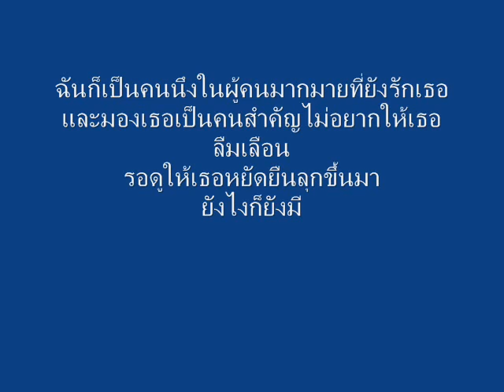จะอยู่เคียงข้างเธอรักเธอเสมอตลอดไป : ดี เจ น้ำหวาน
อย่าบอกว่าไม่มีใคร
เมื่อยังมีฉันที่เหลืออยู่ ยังมีคนที่เฝ้าคอยดู
รอดูให้เธอหยัดยืนลุกขึ้นมา
ยังไงก็ยังมีฉันหนึ่งคน